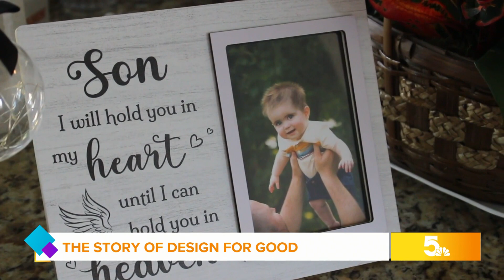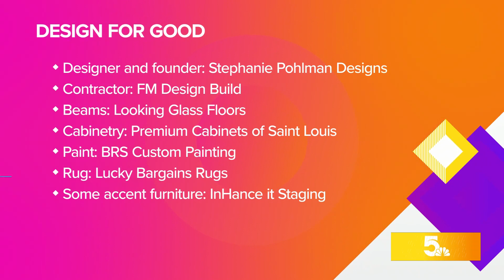Local businesses gift deserving family a room makeover for Design for Good 2023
Each year, Stephanie Pohlman gathers together local businesses to give one deserving family a room makeover. Meet the Broadways.